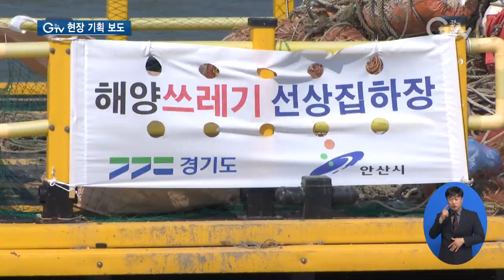줍기도 힘든 해양쓰레기..“바다에도 쓰레기통 있어요”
[앵커멘트]
해양쓰레기 문제, 지구 건강을 해치는 골칫덩이가 돼 가고 있습니다. 어느 한 곳의 문제가 아니라서 최근 경기도와 충남도는 힘 합쳐 해양쓰레기 같이 처리해보자며 논의했는데요. 경기 바다는 어떤 상황일까요? GTV 기획 보도입니다. 최지현 기자가 가봤습니다. 화면 보시죠.

[리포트]
굴삭기와 크레인 등 해양쓰레기 수거 장비가 탑재된 청소선, ‘경기청정호’가 물살을 가로질러 바다 한가운데로 내달립니다.

도착한 곳은 바다 위 ‘선상 쓰레기 집하장’.

도심 속 쓰레기통과 같은 겁니다.

어부들이 조업 활동을 마치고 못 쓰는 어망 등을 바닷속에 던지지 않도록 이곳에 내다 버릴 수 있게 바닷 길목에 만들어 놓았습니다.

가까이 가보니 폐어구와 어망, 생활 쓰레기까지 온갖 쓰레기가 한가득.

대부분 폐어구인데, 엉킨 것은 사람 손으로 일일이 끊어 내면서 청소선의 굴삭기를 이용해 배로 쓰레기를 옮겨 나릅니다.

[스탠딩]최지현 기자
집하장에 있는 쓰레기를 한 2시간가량 수거했음에도 불구하고요, 제 키 보다 더 큰 해양 산 쓰레기더미가 생겨났습니다.

경기 바다엔 현재 바다 쓰레기통이 4곳에 만들어져 있고 경기청정호가 이걸 육상으로 반출하는 작업이 수시로 이뤄집니다.

[PIP]김연철 /경기도 해양수산과 주무관
(선상 집하장은)길거리에서 보시는 공용 쓰레기통이라고 보시면 될 거 같습니다. 어민 분들이 사용하시고 남은 폐그물이나 이런 것들을 해상에 버리시기보다는 이쪽에 두시면 수거해 갈 수 있게….

섬마을이나 해안가 쓰레기를 찾기 위해선 드론과 작은 보트가 동원됩니다.

이렇게 해서 최근 확인한 쓰레기가 도내 유인도서 4개소에 20여 톤가량.

한 섬마을로 직접 치우러 같이 들어가 봤습니다.

아름다운 섬마을로만 보이는데, 곳곳에 해안가에서 떠밀려 온 폐어구들이 여기저기 켜켜이 쌓여 있고 일부는 식물들 사이로 파고들어 마치 뿌리를 내린듯합니다.

[PIP]민영일 /풍도어촌계장
보시다시피 그물 범위가 워낙 크다 보니 많은 인력이 도나 시에서 있지만 우리 힘으로 안 되고 장비를 동원해서 이렇게 치워야 될 현실이에요.

스티로폼, 무슨 일인지 생활 폐기물도 쌓여 있어 1톤 트럭에 가득.

부둣가에 정박한 경기청정호로 이런 각종 쓰레기를 몇 번이나 실어 나릅니다.

대개 섬 지역 쓰레기 수거 활동은 민관합동으로 관련 기관과 지역 어민 등이 참여해 대대적으로 같이 이뤄집니다.

[인터뷰]이종미 /안산시 바다환경지킴이
해안가에도 늘 청소를 해도 파도가 또 오면 늘 그대로예요. 그러니까 바다에 쓰레기들 버리지 마시고 신경 좀 써주셨으면….

이렇게 바다 곳곳에서 주워 온 쓰레기는 육상 반출 작업을 또 거쳐야 하는 상황.

줍기도 힘들지만 처리 과정이나 비용 등 육상 쓰레기보다 많이 든다는 걸 알 수 있습니다.

[인터뷰]박경희/경기도 해양수산과 경기청정호 선장
해양폐기물 같은 경우에는 수중에 있는 건 더더구나 어렵고 수상에 떠다니는 것이 부유물이라고 해도 실질적으로 저희 선박이 접근해서 또 장비를 이용해서 건져내고 또 선박에 적재를 하고 또 해안가로 이동을 해서 또 해안가에서 폐기물 차량이 다시 이동 적재를 거치고 하기 때문에 실질적으로 육상 폐기물에 비해서 훨씬 더 많은 비용과 수고로움이 필요합니다.

건강한 바다를 만들기 위한 지자체의 노력이 365일 보이지 않게 이렇게 이어지고 있습니다.

경기도는 화성시 등 연안 5개 시·군과 함께 매년 1,700톤 이상의 해안쓰레기를 수거·처리하고 있습니다.

하지만 역부족.

어민들과 바다 여행객들의 적극적인 노력도 함께 필요해 보입니다.

[자막]
1.[스탠딩]최지현 기자
2.경기 바다에 선상집하장 4곳 설치
3. [PIP]김연철 /경기도 해양수산과 주무관
4. 섬마을 쓰레기 탐색, 드론과 소형 보트 등 총동원
5.안산시 소재 풍도
6. [PIP]민영일 /풍도어촌계장
7. [인터뷰]이종미 /안산시 바다환경지킴이
8. [인터뷰]박경희/경기도 해양수산과 경기청정호 선장
9. 매년 1,700톤 이상의 해안쓰레기 처리
10. 영상취재: 이효진, 이민준, 영상편집: 윤지성